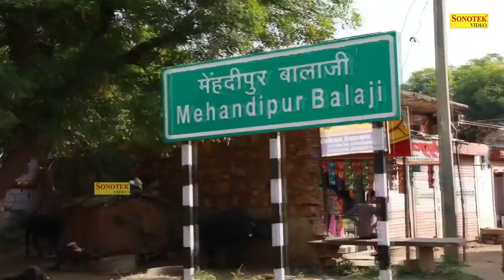मेहंदीपुर है बड़ा निराला धाम | Hanuman Bhajan | Hanuman Ji Ke Bhajan | Latest Hanuman Ji Bhajan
Title : मेहंदीपुर है बड़ा निराला धाम
Singer :

अमरविनाशी शनिदेवा
सूरज नन्दन शनिदेवा
Shani Dev Bhajan
Shani Dev Ke Bhajan
Shani Bhajan
शनि साढ़ेसाती
Shani dev
Om shantaya namah
Om sarvabhistapradayine namah
Om sharanyaya namah
Om vagenyaya namah
Om sarveshaya namah
Om saumyaya namah
Om suramvandhaya namah
Om suralokaviharine namah
Om sukhasonapavishtaya namah
Om sundaraya namah
Om ghanaya namah
Om ghanarupaya namah
Om ghanabharanadharine namah
Om ghanasaravilepaya namah
Om khadyotaya namah
Om mandaya namah
Om mandaceshtaya namah
Om mahaniyagunaatmane namah
Om martyapavanapadaya namah
Om maheshaya namah
Om dhayaputraya namah
Om sharvaya namah
Om shatatuniradharine namah
Om carasthirasvabhavaya namah
Om acamcalaya namah
Om nilavarnaya namah
Om nityaya namah
Om nilanjananibhaya namah
Om nilambaravibhushaya namah
Om nishcalaya namah
Om vedyaya namah
Om vidhirupaya namah
Om virodhadharabhumaye namah
Om bhedaspadasvabhavaya namah
Om vajradehaya namah
Om vairagyadaya namah
Om viraya namah
Om vitarogabhayaya namah
Om vipatparampareshaya namah
Om vishvavandyaya namah
Om gridhnavahaya namah
Om gudhaya namah
Om kurmangaya namah
Om kurupine namah
Om kutsitaya namah
Om gunadhyaya namah
Om gocaraya namah
Om avidhyamulanashaya namah
Om vidhyaavidhyasvarupine namah
Om ayushyakaranaya namah
Om apaduddhartre namah
Om vishnubhaktaya namah
Om vishine namah
Om vividhagamavedine namah
Om vidhistutyaya namah
Om vandhyaya namah
Om virupaakshaya namah
Om varishthaya namah
Om garishthaya namah
Om vajramkushagharaya namah
Om varada bhayahastaya namah
Om vamanaya namah
Om jyeshthapatnisametaya namah